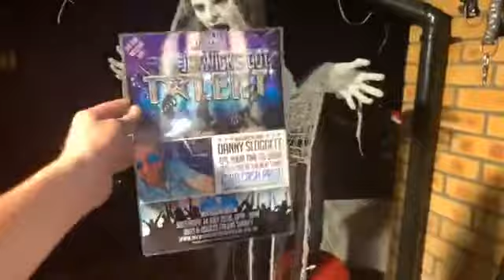Flyers that say this to save alleyways who will help me print these shine on